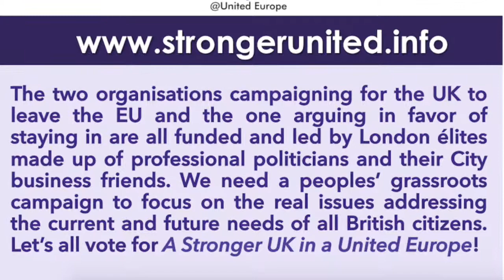Uig, Skye, Scotland SU Visit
This video is about Stronger United Vision